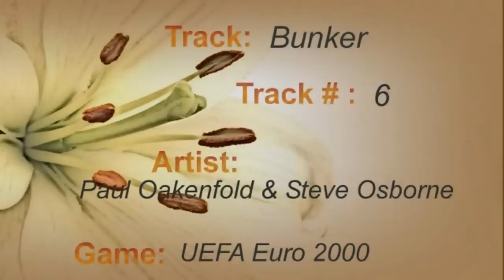EURO 2000 Soundtrack | Track 06 - Bunker - Paul Oakenfold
Track no 6 from the game ...
This games got  a very cool OST ...